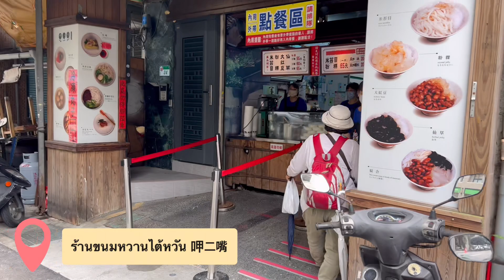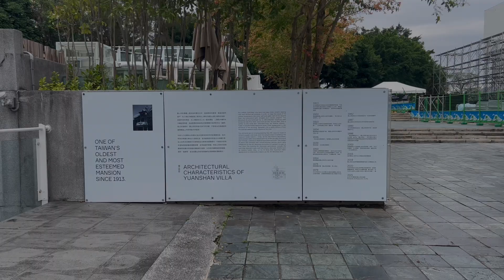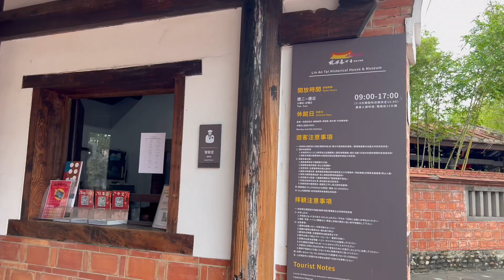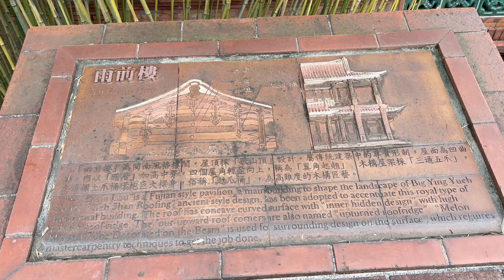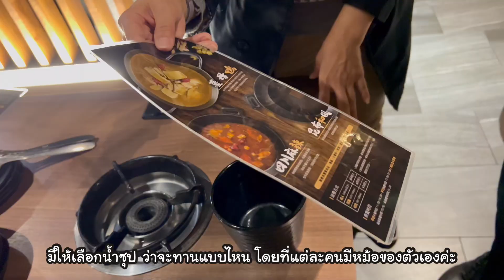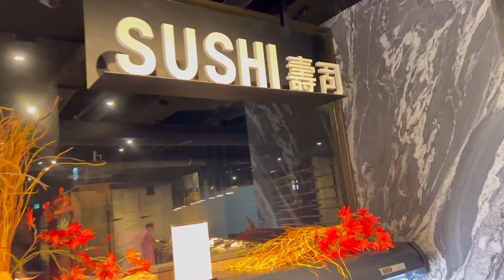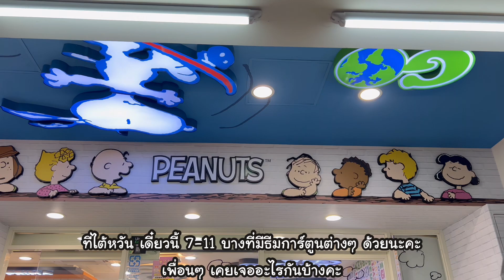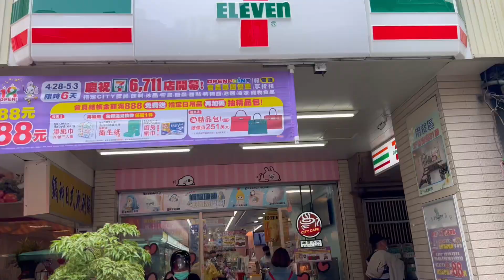Vlog ไต้หวัน กิน เที่ยว ที่ใหม่ๆ ในไทเป ที่ไม่เคยไปมาก่อน เมษา ปี 2023